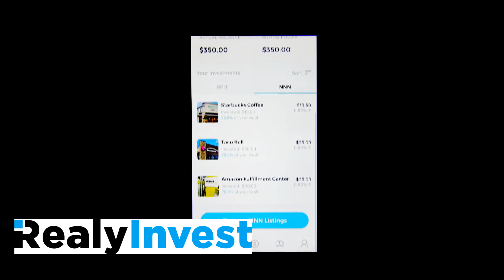REALY INVEST COMMERCIAL